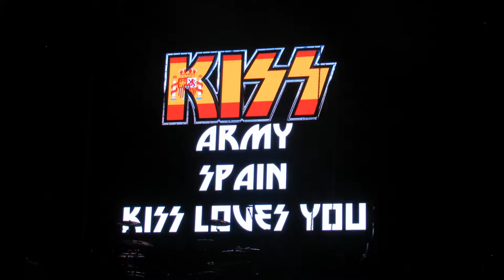Kiss 2020 40 years being part of the Kiss Army and counting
Kiss 2020 40 years being part of the Kiss Army and counting is my personal homage to the band of my life. I made this video with the pics of my twelve Kiss concerts. All live pics are mine except for a few and the ones with logos. Hope you enjoy.